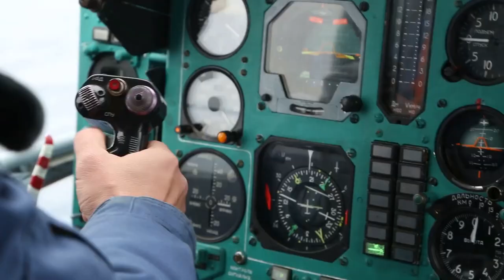Lễ Duyệt binh Kỷ niệm Ngày Truyền thống Hải quân Nga 2023 - Tàu Khu trục săn ngầm cỡ lớn Североморск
Lễ Duyệt binh Kỷ niệm Ngày Truyền thống Hải quân Nga 2023 - Tàu Khu trục săn ngầm mang tên lửa dẫn đường cỡ lớn Североморск đề án 1155.

БПК заложен 12 июля 1984 года на судостроительном заводе "Янтарь" в Калининграде под наименованием "Маршал Жуков", в августе 1984 года получил наименование "Маршал Буденный", спущен на воду 24 декабря 1985 года, в 1985 году получил наименование "Симферополь", вошел в состав флота 30 декабря 1987 года. 24 января 1996 года переименован в "Североморск".

ТАКТИКО-ТЕХНИЧЕСКИЕ ХАРАКТЕРИСТИКИ И РАЗМЕРЫ
Скорость корабля - 29,5 узла, экономная — 14 узлов. Автономность – 30 суток. Экипаж - 220 человек. Полное водоизмещение - 7480 тонн, стандартное - 6840 тонн; длина - 163 метра, ширина - 19 метров, осадка - 7,8 метра.

ЭНЕРГЕТИЧЕСКАЯ УСТАНОВКА
Двухвальная, 4 газовые турбины, 61000 л.с. (2 маршевых ГТУ М-70 по 8000 л.с. и 2 форсажных ГТУ М-8КФ по 22500 л.с.)

ВООРУЖЕНИЕ
2 четырехконтейнерные установки ракето-торпед "Раструб", 6-26 мин, 8 пусковых установок зенитно-ракетного комплекса "Кинжал" (64 ракеты), 2 100-мм артиллерийские установки АК-100, 4 шестиствольных 30-мм пулемета АК-630М, реактивные бомбометные установки РБУ-6000. На борту располагаются 2 вертолета Ка-27.

Source image in video: Russia Navy